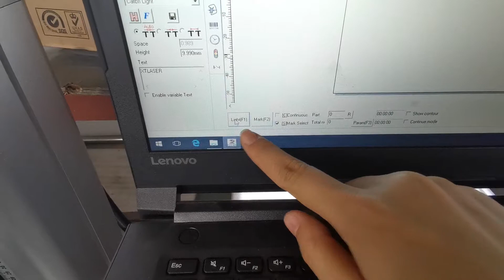red light indicating region from XT LASER